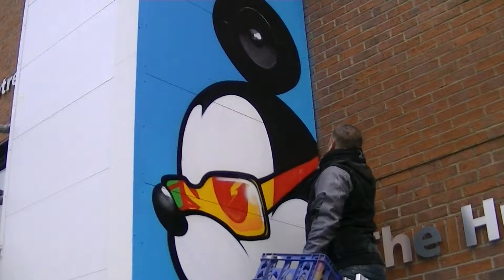Aroe at accrington and rossendale college- 2nd visit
Aroe and his Micky mouse artwork, filmed and edited by the Media department students at accrington and rossendale college.